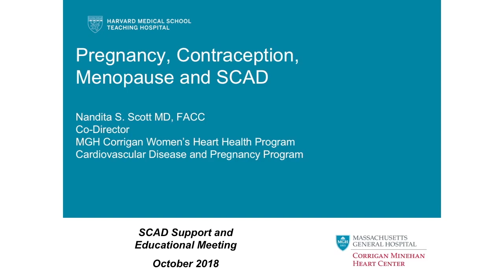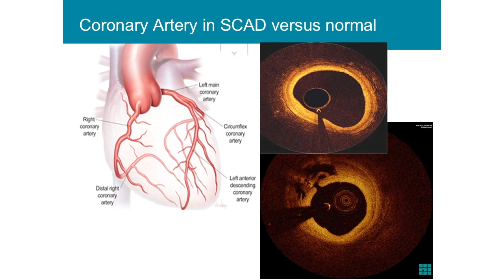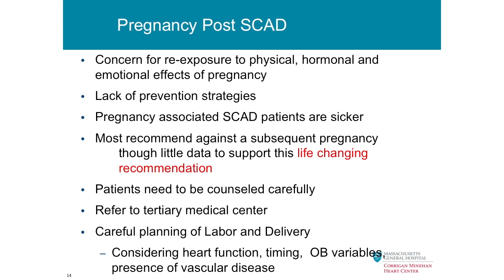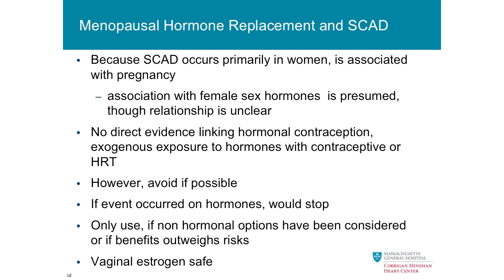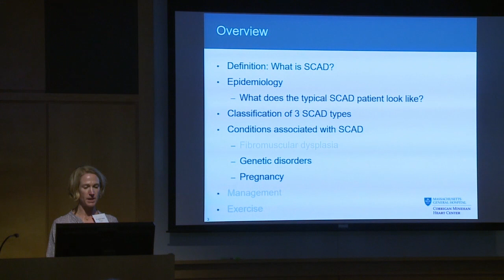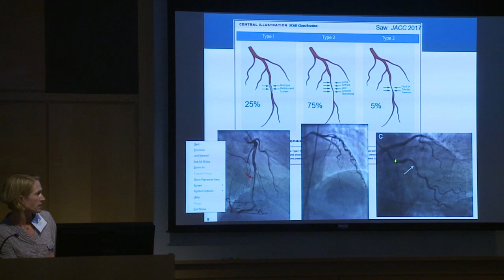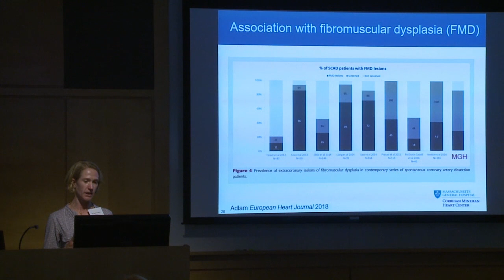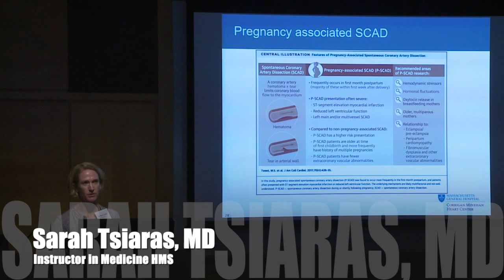MGH SCAD Education Event: Part One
Education for patients was the primary goal of a recent event at Mass General, focusing on Spontaneous Coronary Artery Dissection - or SCAD. In this video, cardiologists from the Mass General Heart Center talk about the symptoms, how it causes heart attacks, and the conditions often associated with SCAD.